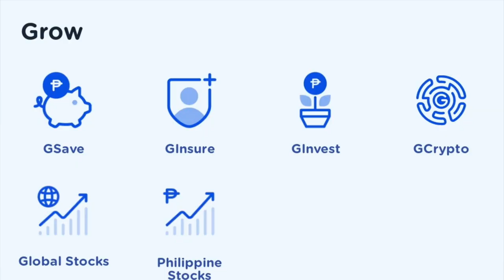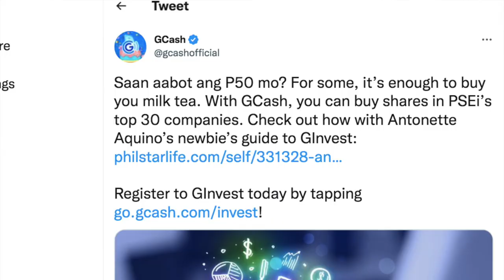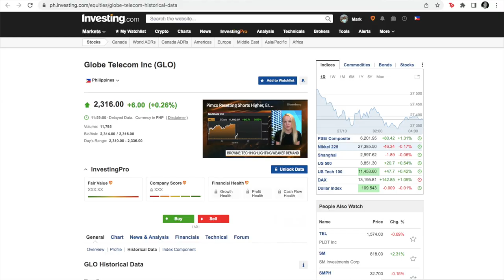GStocks: Philippine Stocks on GCash! An Unofficial Preview - Stocks for P50?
GCash is ready to make waves again in the Philippine financial markets by allowing trading of PHILIPPINE STOCKS! Will GCash be offering these similar to GInvest at P50?

In 2020, GCash launched GInvest with ATRAM in launching bond funds and money market funds. In 2021, GCash beefed up its investments portfolio offerings by partnering with BPI-ALFM and launching other investment funds with ATRAM which allowed Filipinos to invest in global equity markets. Not resting on their laurels, GInvest is taking the next steps to make investing even more accessible to Filipinos by now alllowing GCash users to directly invest in not only the Philippine Stock Market, but also the US Stock Market! GCash is now broadening its investments offering and appeal to different levels of investors. If there are experienced investors who perhaps find the Mutual Funds and UITFs being offered by GInvest as basic and unexciting, the ability to now directly invest via the Philippine and Global Stock Markets would be the new features from GCash that experienced investors can find appealing.Taking it even a step futrher, GCash will also be offering its users the ability to invest in the highly speculative cryptocurrency market via GCrypto! Yes, if you've only been hearing about Bitcoin, Ethereum, and other cryptocurrencies but have been hesitant to try because of your fear in trying new apps, GCash is now making it even easier on you to get started with crypto.

This video is an unofficial sneak peak into the GCash Philippine where I present current challenges and realistic assumptions on what will be offered in the app's new feature. Aside from press releases and teasers that GCash has put out, I have not had an actual glimpse into these new GCash features. What I'm sharing here would be my expectations and key points to look out for. I am also comparing GStocks with other popular trading platforms such as EToro and Gotrade. Taking from the playbook of Gotrade, GCash GStocks will also be offering US and Global Stocks for as little as $1!

Want to invest in global stocks ?Get $2 FREE on Gotrade.

Sub-count: 3,735